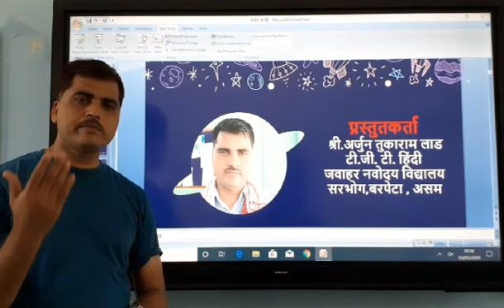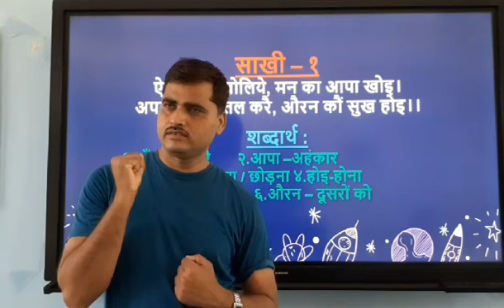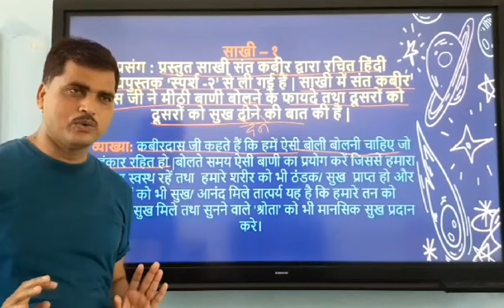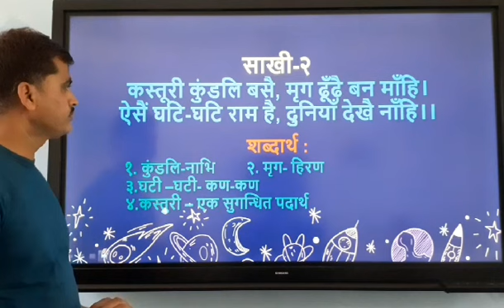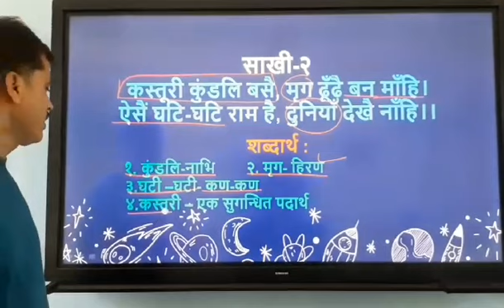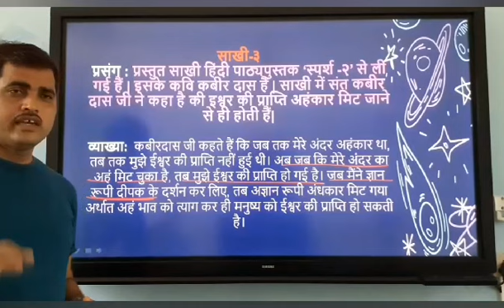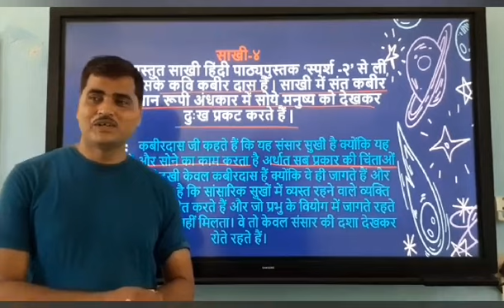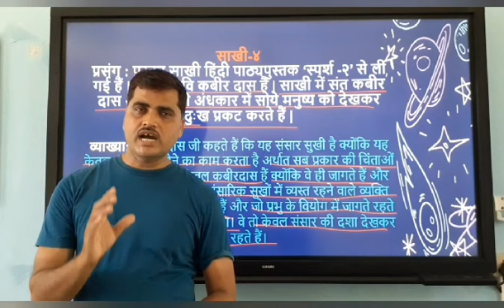साखी - कबीर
कक्षा  दसवीं  ब